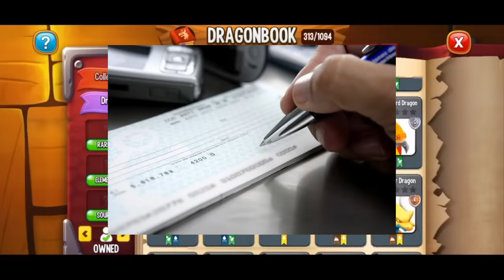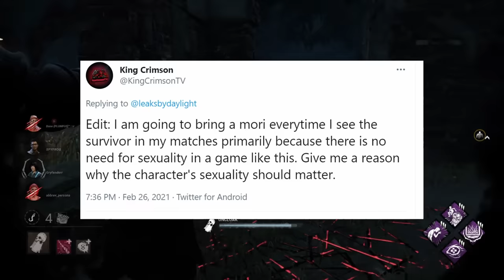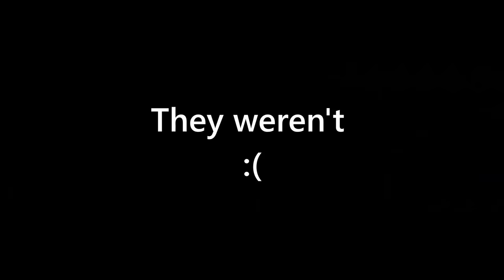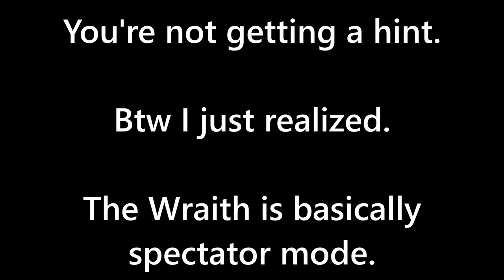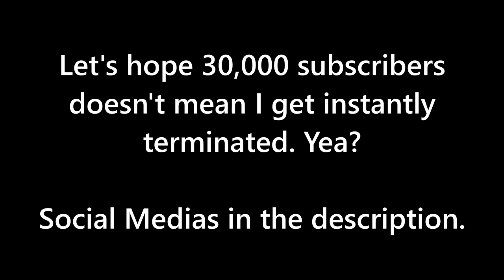The Jerks Guide To The Wraith | Dead By Daylight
Download Dragon City!-

And just when I thought I was having fun being on the internet, I had to play the Wraith.

Ending Song- Box 16 (DanganRonpa)